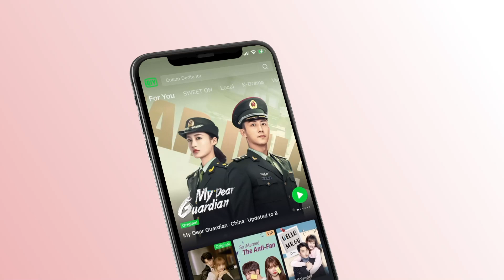"Hago por ti, no me sentiré cansada" | Para Siempre Capítulo 7-2 | Forever and ever | iQiyi Spanish